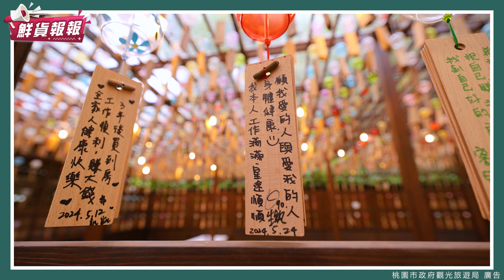桃園一日遊上集！酒令李星鏴帶你秒飛日本 挖掘寶藏景點 | 鮮貨報報 | 壹起FUN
身為在地桃園人的寶藏女孩 酒令李星鏴
要帶著大家到她的地盤一日遊！
有非常Chill的吸取芬多精行程、深度的文化探險
以及超級熱門的IG打卡約會聖地！
上集來到綠意豐沛的虎頭山公園
這裡藏著酒令滿滿的兒時回憶
虎頭山公園規畫十分完備
有兒童遊樂園區、經國梅園、桃信亭、林園、
荷花池、楓樹園、烤肉區（需事先申請喔）等等
綠地中散置各式兼具古典與現代造型的涼亭
不論平日或假日都會看到許多大朋友小朋友到此放鬆、健行
是北台灣重要的都會公園之一！
再來來到相當有文化涵養的桃園忠烈祠暨神社文化園區
是目前全台保存最完整的神社
換上日式和服來到「綠結祈願所」與「願い絵馬掛所」祈福
猶如秒飛日本，感受日本風情
走進掛滿超美又壯觀的七彩繽紛的「緣結び風鈴回廊」
當陣陣微風吹起，叮鈴叮鈴悅耳的鈴音
願望也隨風傳給結緣之神
在這裡你一定要將底片拍好拍滿
園區內有藏進小木屋的井上豆花
看酒令品嘗原味、芝麻、抹茶口味的豆花
感受到在她口中蔓延開來的最純粹的風味
最後再到露營風露天咖啡廳No Worries Café
喝杯調酒和咖啡放鬆一下吧！

合作洽談
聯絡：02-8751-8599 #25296